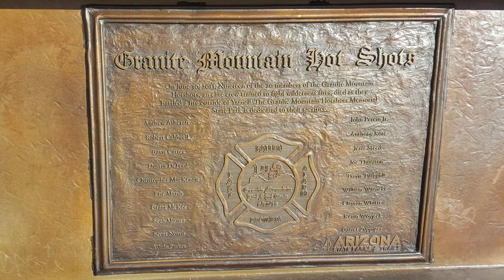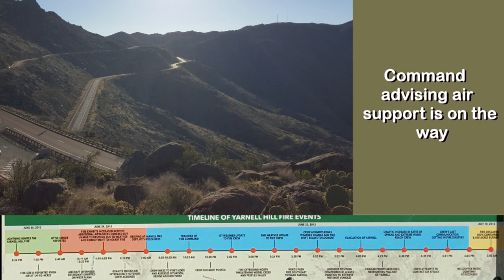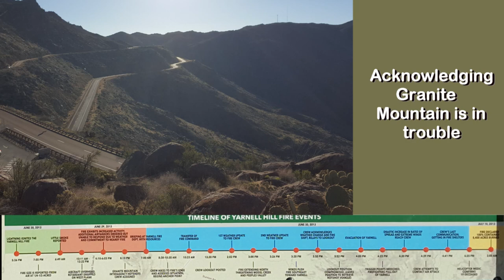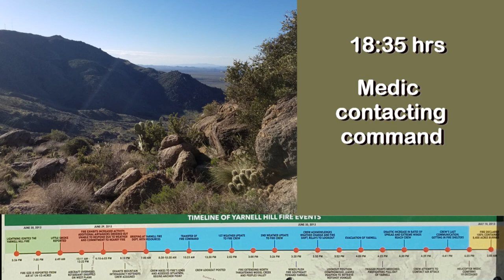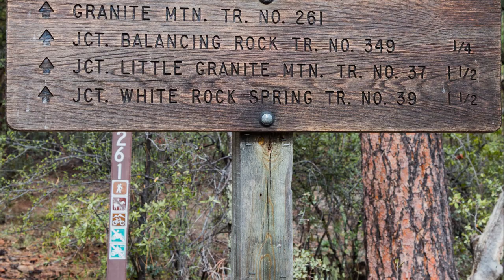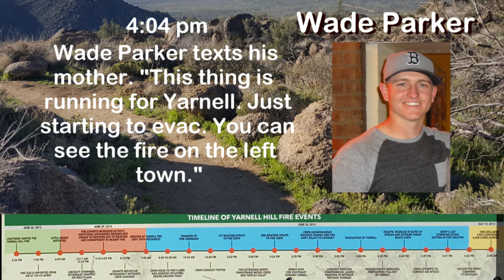Tribute Granite Mountain Hotshots Memorial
When ever I make my videos, I also do research about the places and the people. This was the hardest video I've made to date. Such a tragic loss. With each recording that I listened to and each picture that I put in this video, I cried. My respects to all the firefighters and first responders who put their lives on the lines every day. Thank you...

*NOTE: It was brought to my attention there were some important corrections in the original video that needed to be made. I temporarily took this video down until it could be corrected. This is the corrected version.  Thank you to those who helped me. My hope is that I've done a respectful job of making this tribute.
P.S. It was hard to decipher some of the radio traffic. Therefore, a few portions were not transcribed in the closed captioning.

An American Hymn 3 - Gavin Luke
America the Beautiful - Marching Band Version - Traditional

Information from the following links were used in this video:

Granite Mountain Hotshots photo of team hiking up to the fire. Photo credit to photographer Joy Collura.